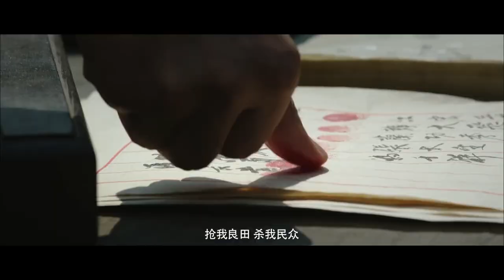France vs China (Part 1)丨Sino-French War Amidst Vietnam's Turmoil丨Chiến tranh Pháp-Thanh丨中法战争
War of Loong (龙之战)丨China 2017
Directed by Gao Feng
Set against the turbulent backdrop of the 19th-century Sino-French War, the film follows the extraordinary tale of General Feng Zicai and his local battalion as they bravely thwart the incursion of the invading French forces. With unwavering determination, General Feng skillfully guides his troops through a series of strategic maneuvers, capitalizing on the natural terrain to ingeniously outmaneuver the formidable French army in each engagement. The movie vividly captures the ferocity of combat and delves into the profound sacrifices made by soldiers and civilians alike, shedding light on the resilience forged amidst the crucible of war. As the climactic Battle of Zhennanguan approaches, the fate of the entire region hangs in the balance, transforming this historical chronicle into a powerful testament of courage, unity, and the resolute struggle for sovereignty.